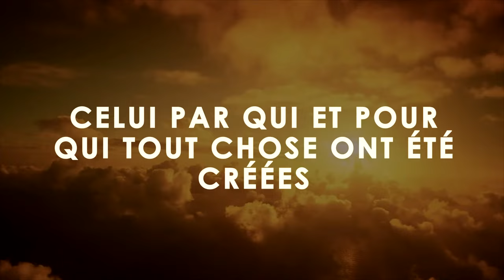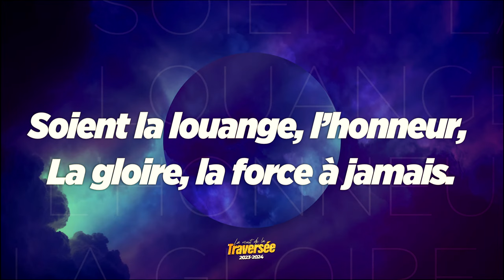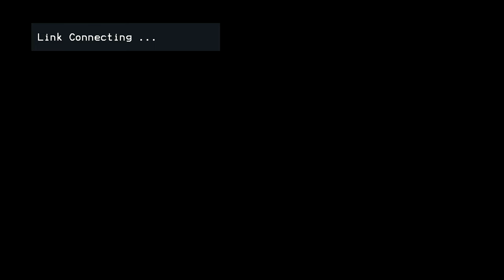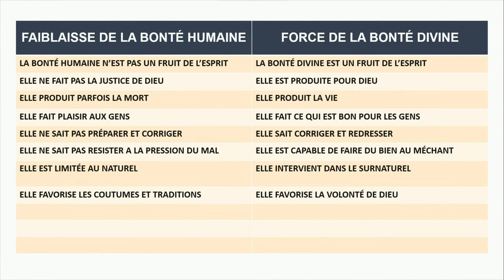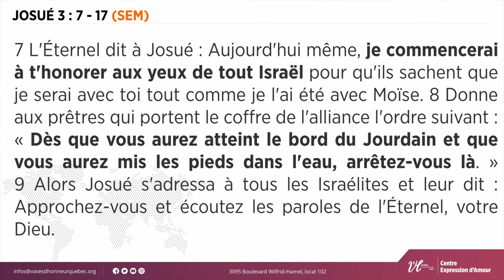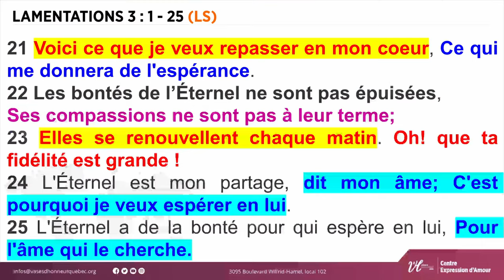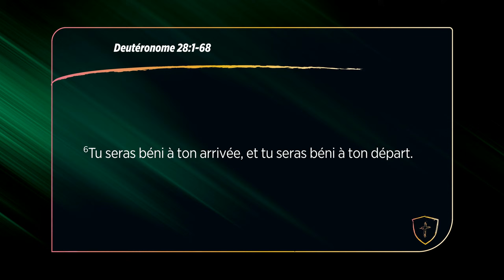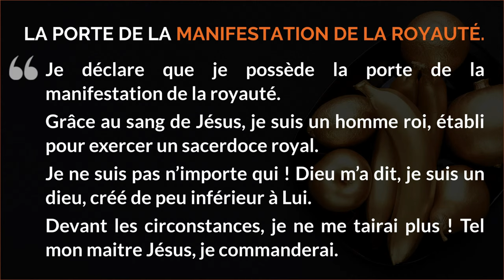RÉUSSIR 2024 | TRAVERSÉE 23-24 | Pasteur Lorenzo Cavallaro| 31/12/2023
- Nos Cultes de Contemplation et de  Célébration tous les dimanches:

       - 1er culte de 8h à 10h15

       - 2ème culte de 11h à 13h30.

1. Tu n'as pas encore accepté JÉSUS ? Fais-le maintenant !

2. C'est la première fois que tu te connectes ?

4. Dieu a fait un miracle pour toi et tu veux partager ton témoignage avec le corps de Christ ?

5. Le savais-tu ? Le Pasteur Lorenzo Cavallaro est à son 1er livre. Procure-toi l'un de ces ouvrages dès aujourd’hui en contactant la librairie d’honneur

6- Fais grandir quotidiennement ton intimité avec Dieu en téléchargeant l’application Expression d'amour sur Google Play